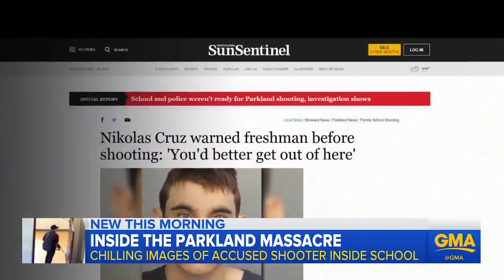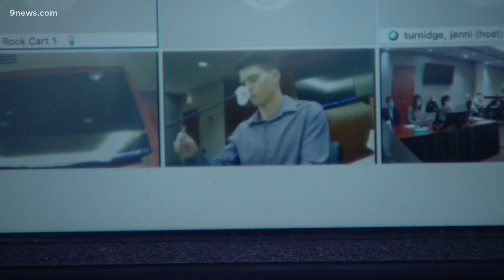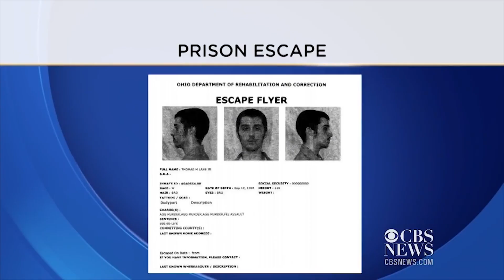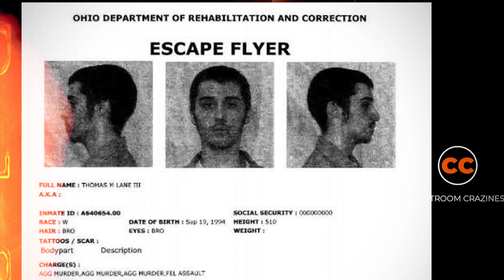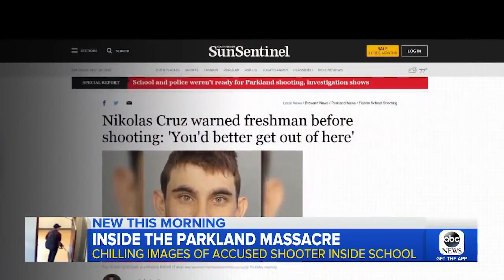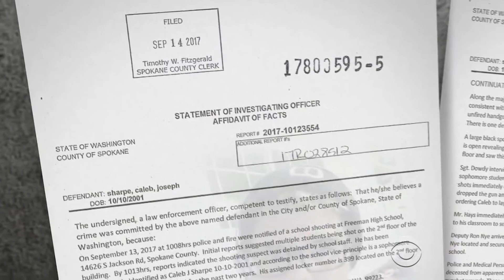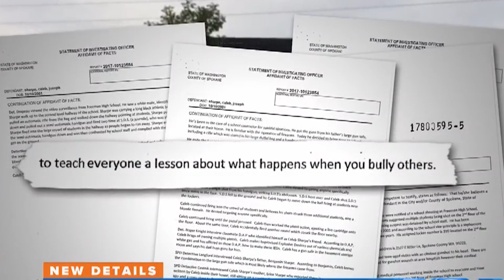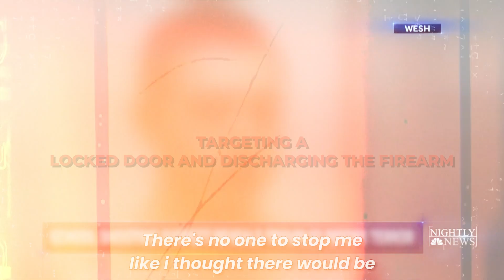Craziest School Shooter Courtroom Moments of ALL TIME...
In this video, we delve into the most jaw-dropping courtroom moments you've ever seen. Get ready for the Craziest School Shooter Courtroom Moments of ALL TIME, as we witness shocking reactions, courtroom drama, and convicts' gripping responses to life in prison.

In this riveting compilation, we bring you a collection of astonishing footage captured inside courtrooms, where the intensity reaches unprecedented levels. From the unexpected outbursts to the heart-stopping reactions, we've curated the most shocking courtroom moments that will leave you on the edge of your seat.

Join us as we explore the unimaginable as convicts react to life in prison, revealing emotions that you won't believe. Witness their raw expressions and hear their unfiltered thoughts as their fates are sealed within the walls of the courtroom.

Prepare yourself for an emotional rollercoaster as we unveil the shocking courtroom reactions that have stunned audiences worldwide. These reactions will challenge your understanding of human behavior and keep you hooked until the very end.

Don't miss out on this captivating video that takes you inside the heart of the legal system, exposing the most incredible courtroom drama you've ever witnessed. Share in the intense moments as justice is served, emotions run high, and the courtroom becomes the backdrop for life-altering events.